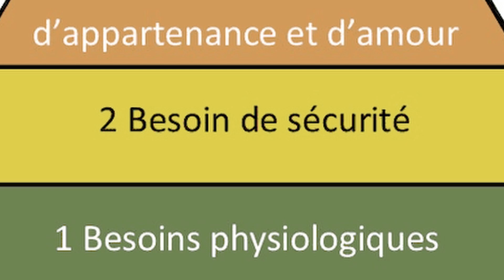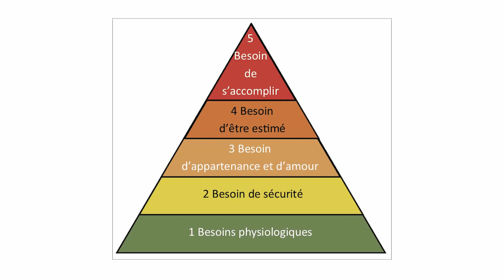3ème DIMANCHE DU TEMPS DE CARÊME: "LA RELATION, BESOIN FONDAMENTAL".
Réflexions sur les textes du 3ème dimanche de carême de l'année liturgique B:
Exode:20,1-17
Psaume:18 (19)
1 Corinthiens: 1,22-25
Jean:2,13-25
Bonne méditation et bon dimanche !
P. Gideon ,CMF